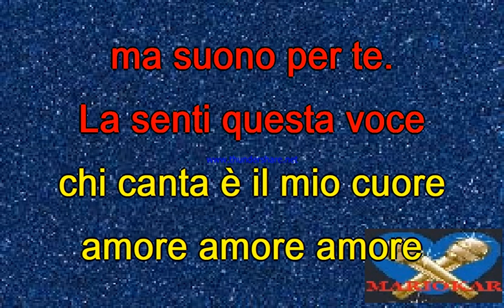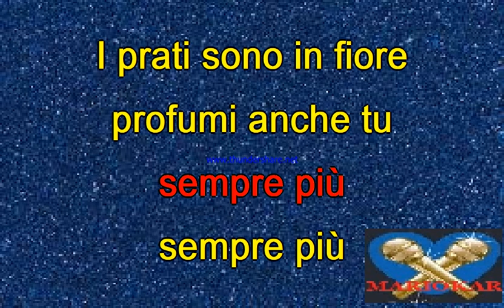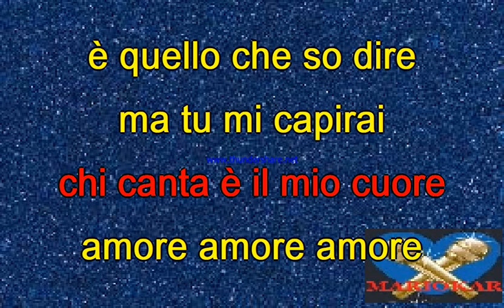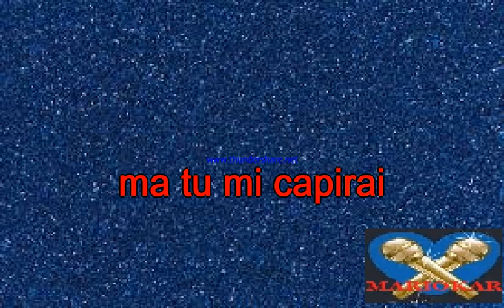Nicola Di Bari La Prima Cosa Bella karaoke